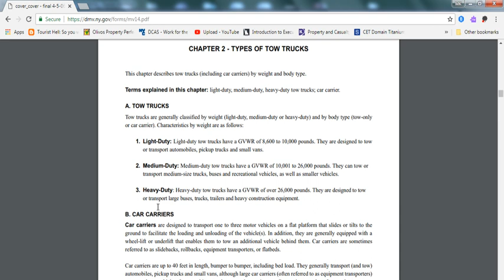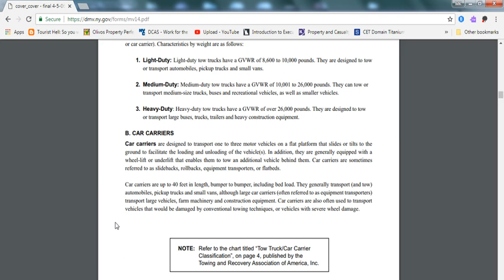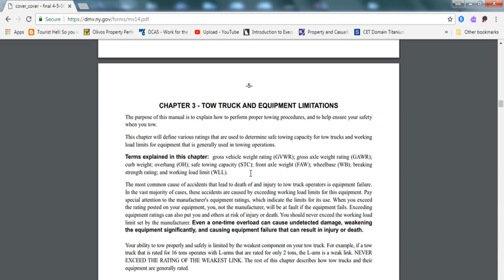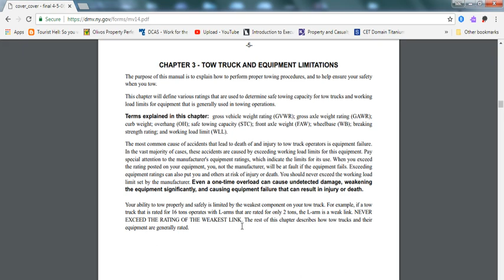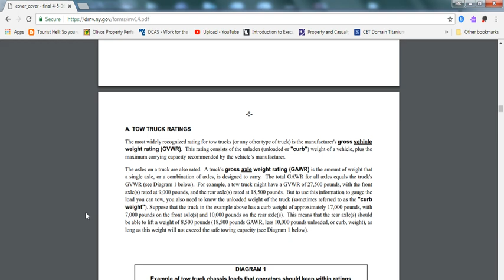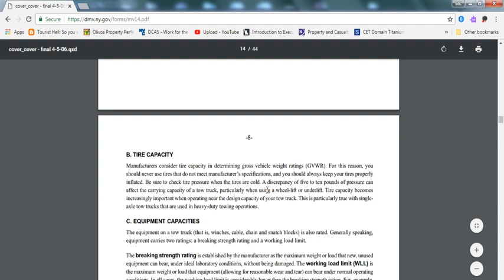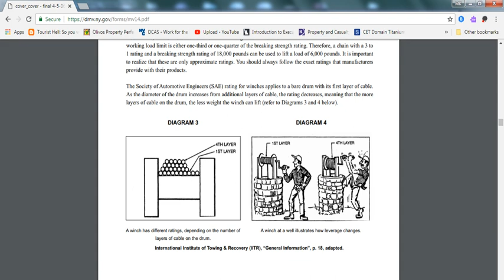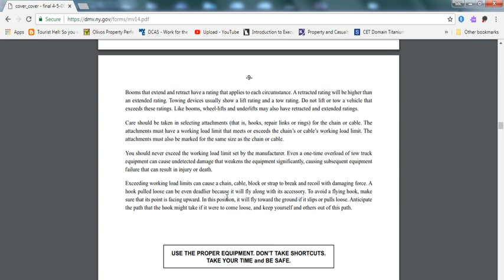TOW TRUCK DRIVER LICENSE PART 2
This video will show you on TOW  TRUCK DRIVER LICENSE PART 2